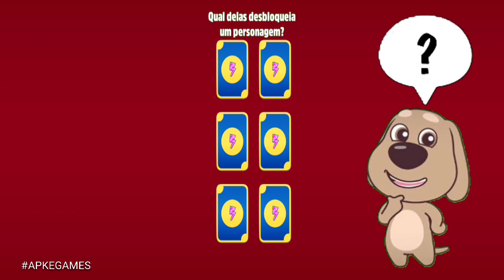Talking Tom Gold Run New year Chinese Fantastic Forces event Becca Sparkle vs Roy Raccoon Gameplay